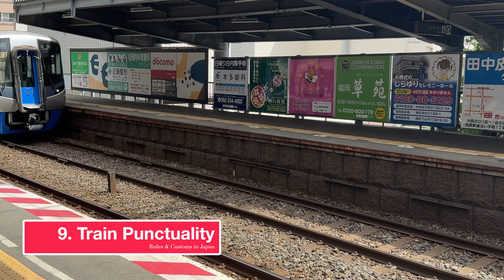Unspoken RULES of Japan | 20 You Need To Know Before Travelling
Prepare for your Japanese adventure with these essential unspoken rules! Japanese culture values harmony and subtlety, so knowing these hidden customs is key to avoiding awkward moments. From dining etiquette to public behavior, I’ve got you covered with 20 crucial insights. Don't miss the final tip—it's a must-know for anyone traveling to Japan!

☕️ If you want to support me further on this journey 👇🏽

I love reading and responding to every comment from you guys!